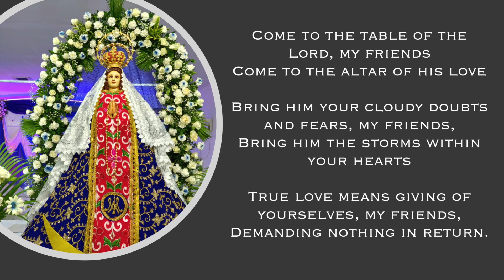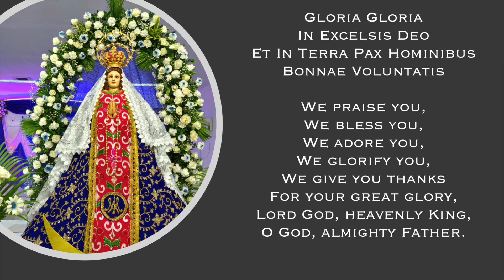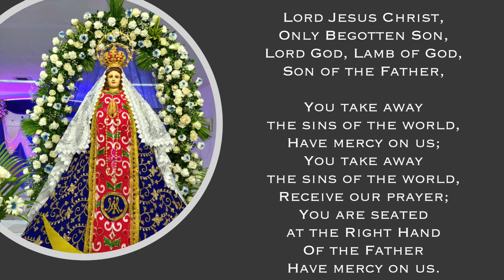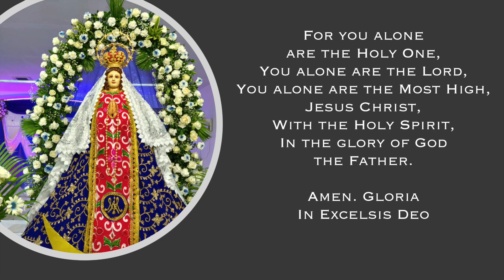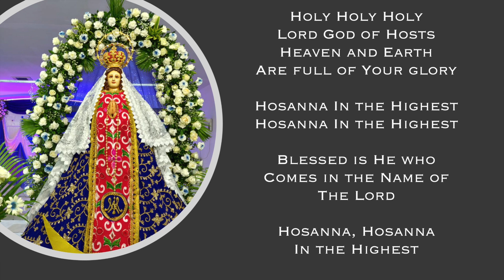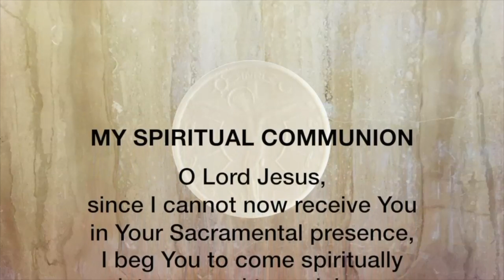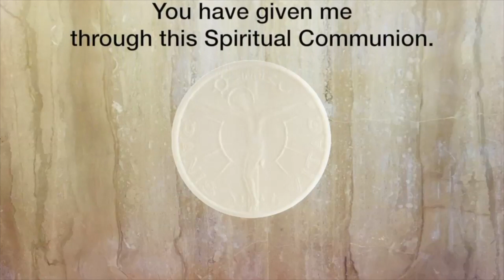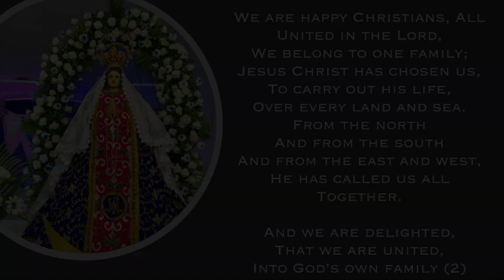Holy Eucharist - 18th Sunday In Ordinary Time | 9 AM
Holy Eucharist celebrated at Our Lady of Mercy Church, Pokhran.